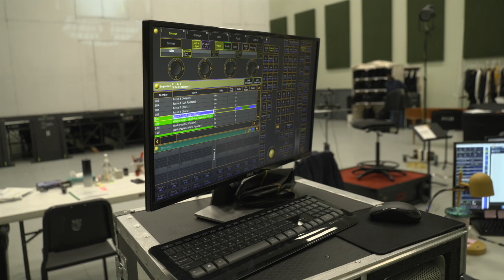2021-22 | HGO Magic Flute - Audience Reactions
Audiences are loving this visual spectacle! Don't miss your opportunity to see The Magic Flute at HGO running from Feb.4-13. HGO.org/MagicFlute